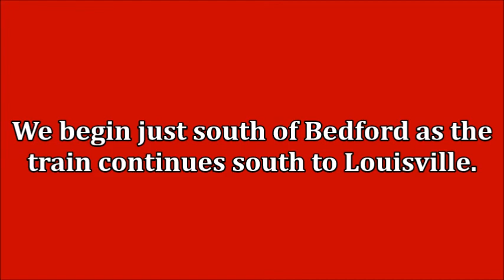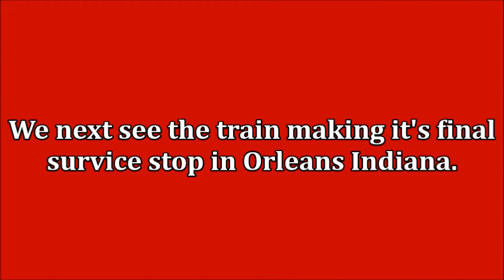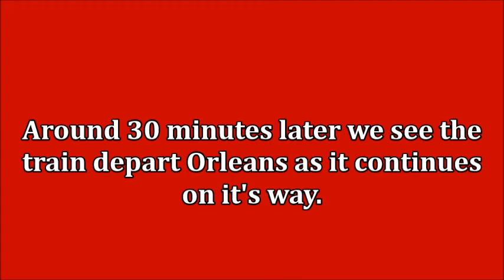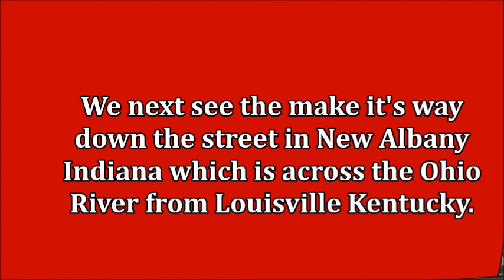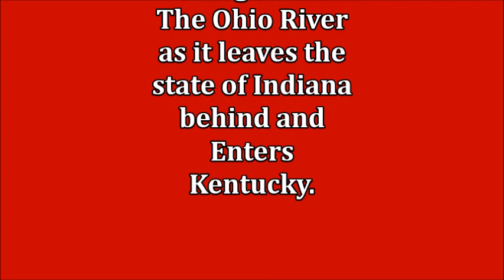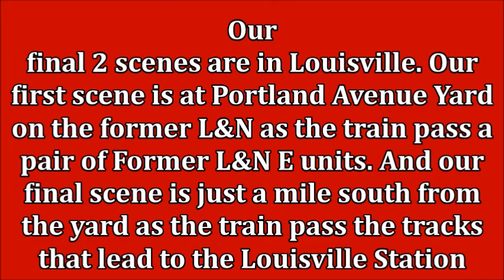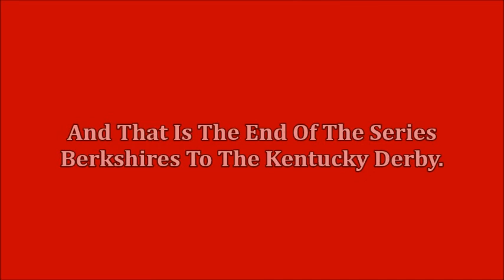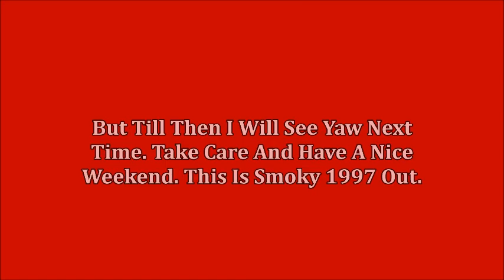Open Rails Berkshires To The Kentucky Derby Ft #765 & #1225 Final Part Bedford To Louisville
Hope You Guys And Girls Enjoyed The Series And Hope Yaw Enjoy The Final Part In The Series. Monday We Are Back In Loco Mania As We Do Levels Lake Lane And Water Crossing Don't Miss It.